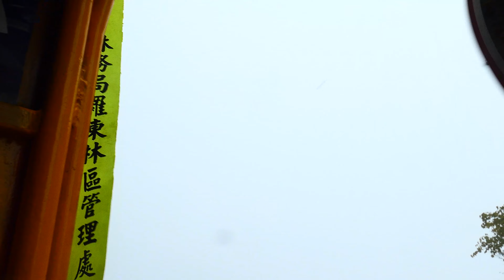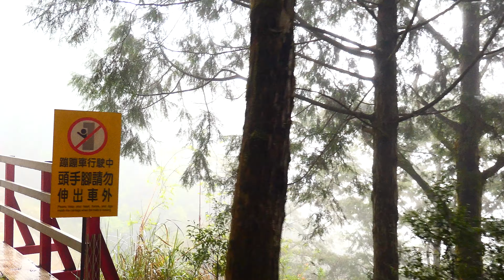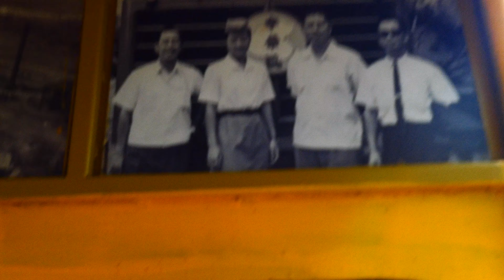台灣宜蘭太平山蹦蹦車由茂興往太平山莊全程紀錄 賴鵬智攝 20220419